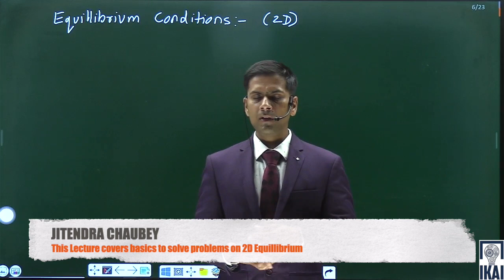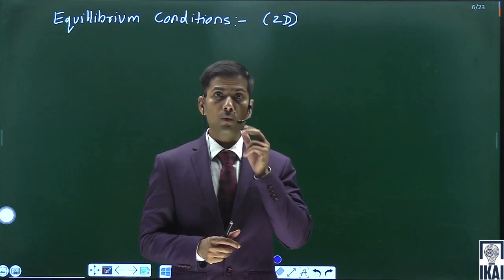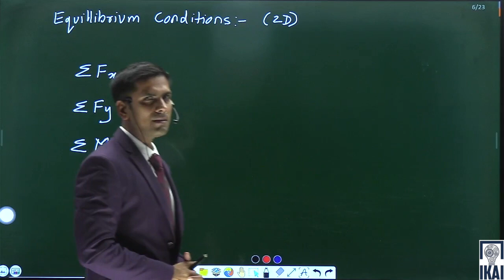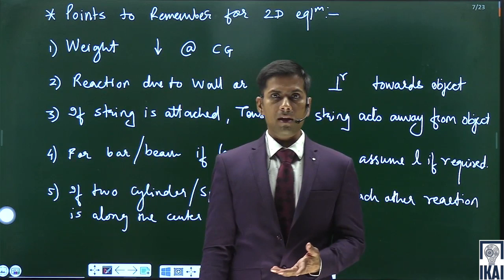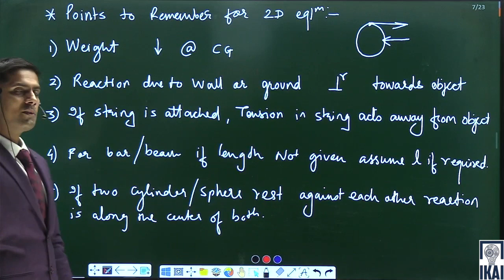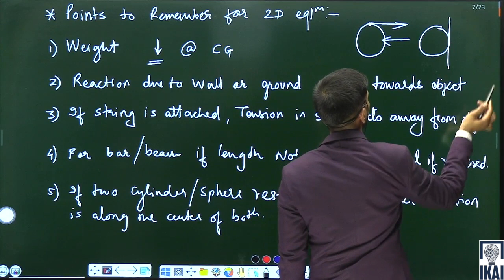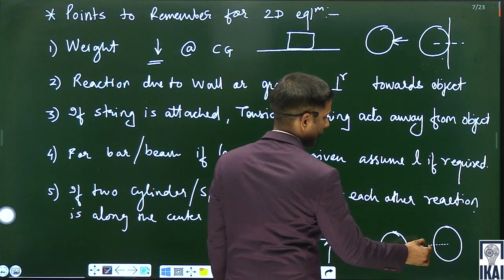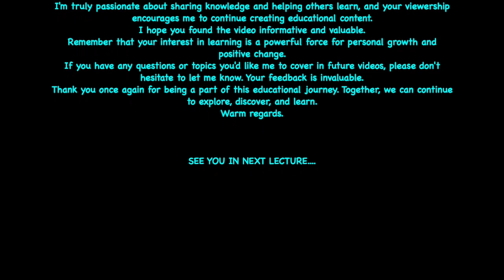Engineering Mechanics 2D Equillibrium Condition & how to draw free body diagram (FBD)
This video provides in detail points to remember for drawing free body diagram of 2D Equillibrium in Engineering Mechanics.

Download my Application for complete course of Engineering Mechanics and other engineering subjects.
1. Android mobile:
2. Iphone/ipad:  enter org code: ysfgc